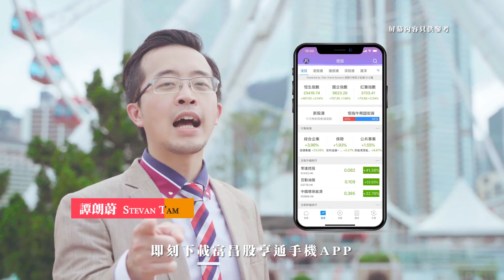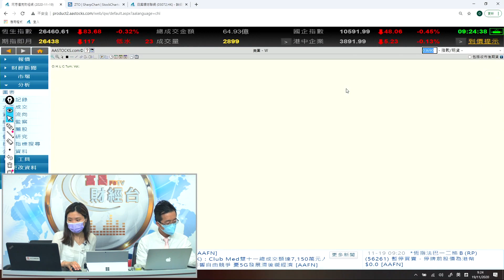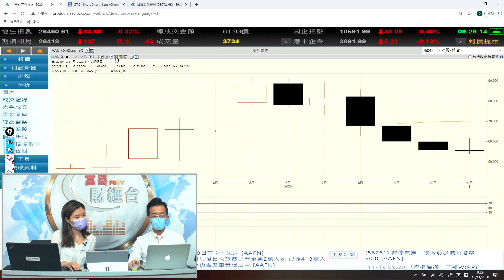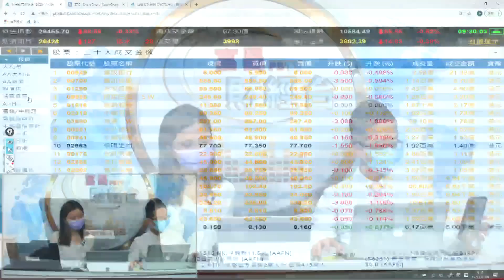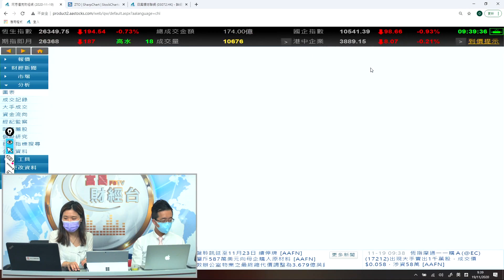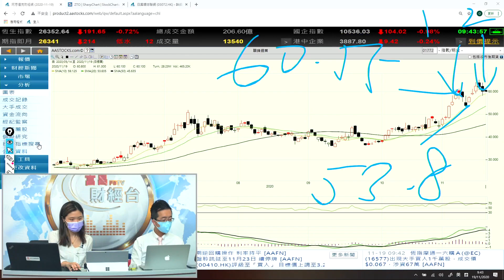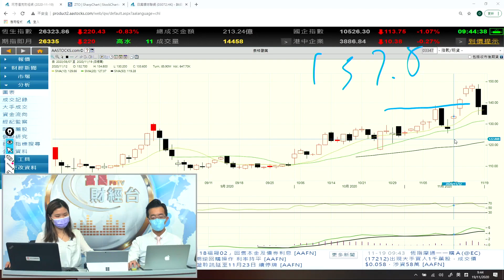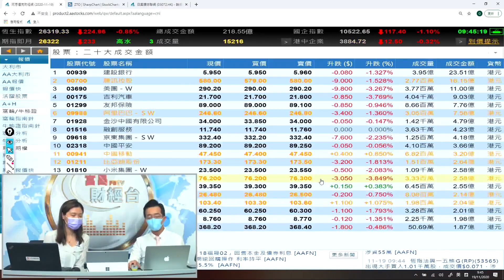疫苗熱情冷卻 港股仍受制26500 - 富昌財經台 早市焦點 19-11-2020 09:15 - 09:45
疫苗熱情冷卻 港股仍受制26500

富昌財經台 日期 : 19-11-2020 節目 : 早市焦點 時段 : 09:15 - 09:45